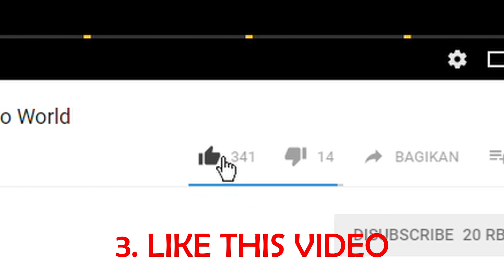Growtopia | 200DL to 1000DL #15 | The Power of Magplant 5000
[GrowID] : VendinQ

[World] :
• VENDINQGT
• VENQSSP
• 200TO1000DL